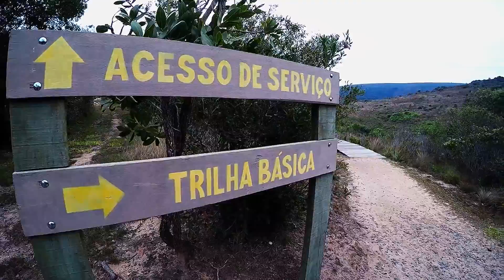Canyon Guartelá day 2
A camping trip with my friends in the biggest canyon in Brazil and sixth in the world.